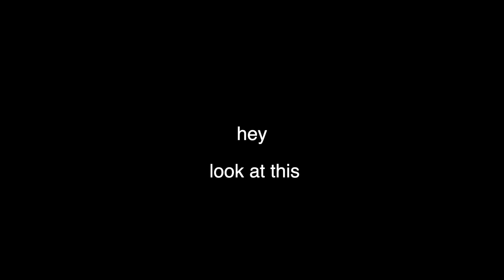Jubas Apex Journey to (8 - 8) MAX Sense - Part 2